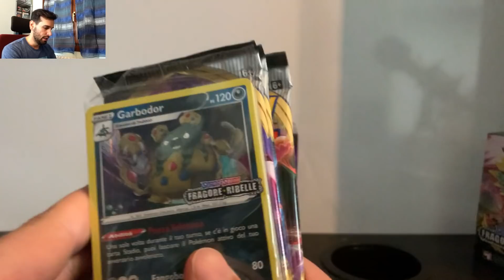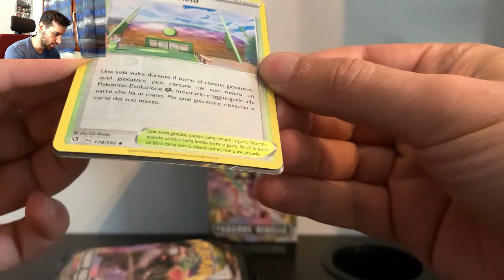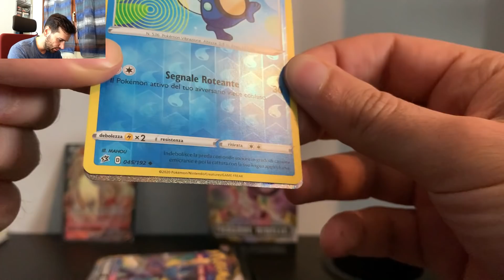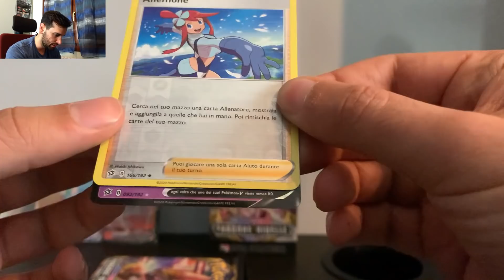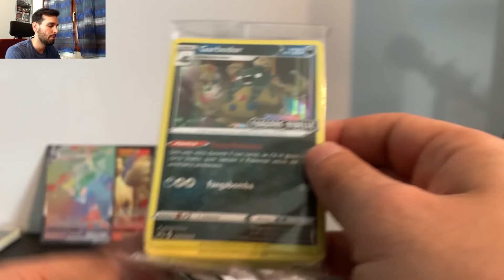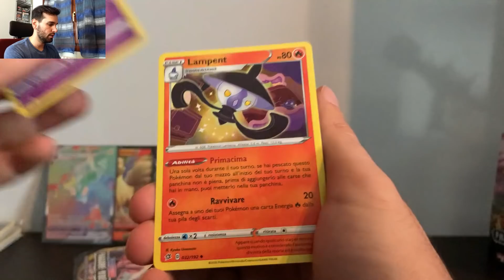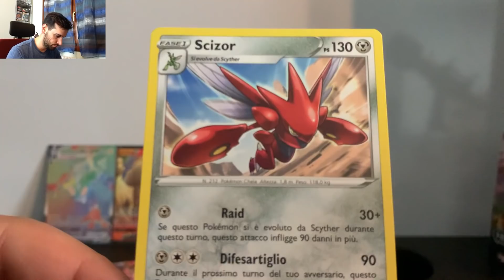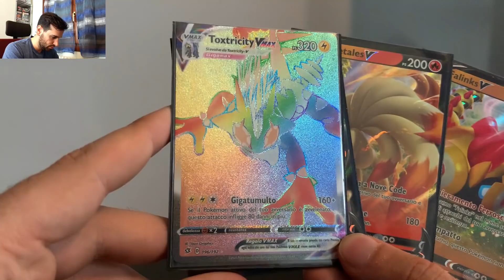PRIMA HYPER DI FRAGORE RIBELLE - Apertura KIT PreRelease - Spada e Scudo - Opening Carte Pokemon 2/3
Bella Ragazzi,
Oggi continuiamo con le aperture dei Kit PreRelease di Fragore Ribelle

Ancora 1 video dedicato ai kit prerelease dopodiché passeremo al box da 36 buste..

Come sempre spero vi sia piaciuto il video e grazie per il supporto che mi date!

Se volete comprare anche voi i kit prerelease potete andare qui (spediscono in tutta Italia)